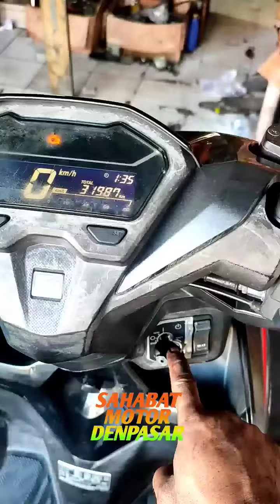motor vario led tidak bisa mati